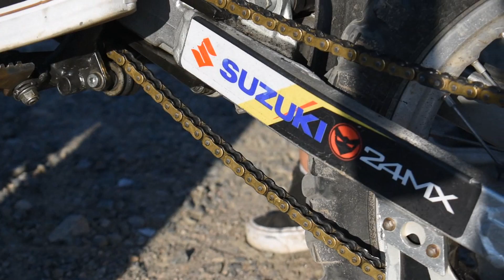Jyväskylän miittihäröilyt 20.7.2019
Taas jkl ja oli meinaa maukas miitti jälleen kerran.